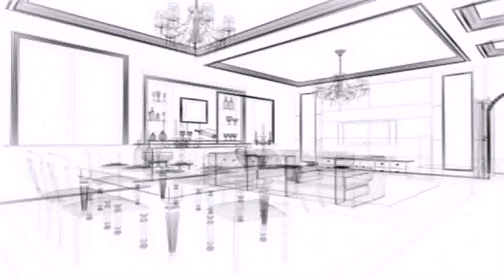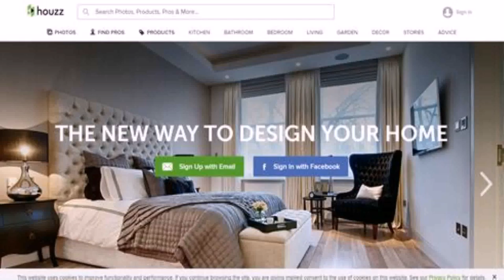Freelance Interior Design Jobs Dubai - DaddyGif.com (see description)